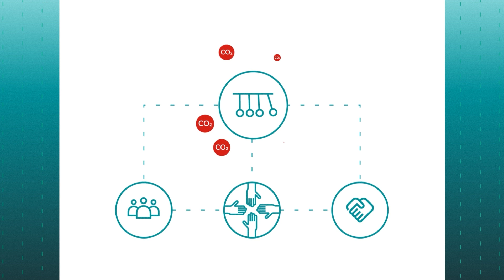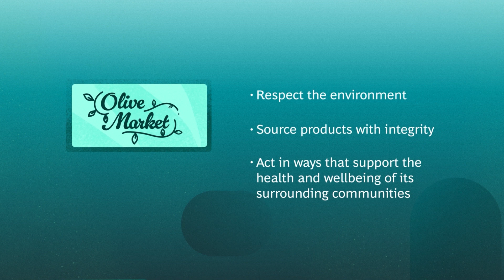Unlocking Value through Responsible AI Commitments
Done correctly, responsible AI not only reduces risk, but also improves the performance of AI systems, increases trust and adoption, and generates value.

The experiences of a hypothetical company illustrate how ensuring responsible AI practices can address challenges and create new opportunities.

How can companies implement responsible AI?